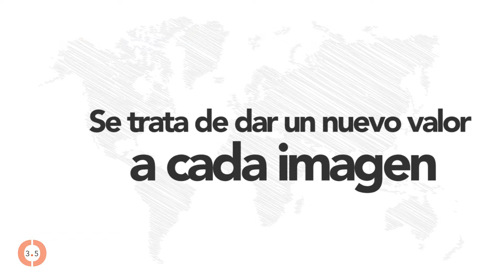EJERCICIOS CREATIVOS 3 - IMÁGENES PARA DIVERTIRSE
Nuevas interpretaciones de fotografías propias que uno abre a la creatividad o cómo una imagen puede ser interpretada de mil maneras distintas. El ejercicio consistiría en lanzar cada fotografía entre un grupo de amigos, compañeros o colegas profesionales y despertar nuevas conexiones, nuevas lecturas